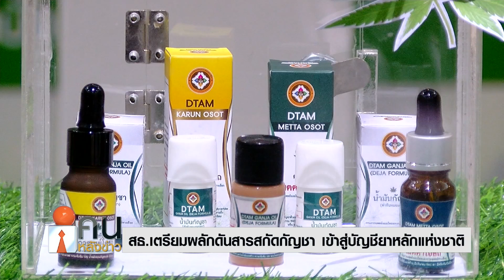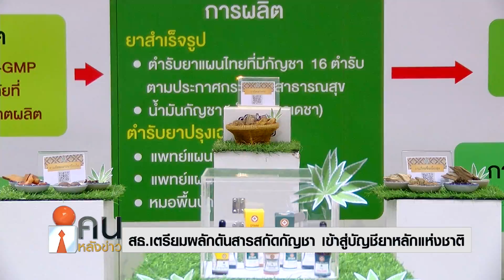สธ.เตรียมผลักดันสารสกัดกัญชา เข้าสู่บัญชียาหลักแห่งชาติ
รัฐมนตรีว่าการกระทรวงสาธารณสุข เตรียมผลัดดันสารสกัดกัญชา เข้าสู่บัญชียาหลักแห่งชาติ ช่วยลดภาระค่าใช้จ่ายทางการแพทย์ เพิ่มทางเลือกในการรักษา นายอนุทิน ชาญวีรกูล รองนายกรัฐมนตรีและรัฐมนตรีว่าการกระทรวงสาธารณสุข กล่าวถึงการพัฒนาศักยภาพผู้ประกอบการและสนับสนุนให้ผู้ประกอบการสามารถปลูกแปรรูปเฮมพ์ (กัญชง)เป็นผลิตภัณฑ์สุขภาพ ว่า ขณะนี้ทั่วโลกให้การยอมรับว่า สารสกัดจากกัญชา และกัญชงมีประโยชน์ทางการแพทย์

ดังนั้น รัฐบาลนี้จึงมีแนวคิดพัฒนากัญชา กัญชงให้เป็นพืชเศรษฐกิจ เปลี่ยนมุมมองและทัศนคติ จากพืชเสพติดเป็นพืชเศรษฐกิจ โดยให้เร่งศึกษาวิจัยและพัฒนาเทคโนโลยีการใช้กัญชา กัญชง ทางการแพทย์ ทางอุตสาหกรรม และผลิตเป็นผลิตภัณฑ์อื่น ๆ เพื่อสร้างรายได้ให้กับประชาชน แต่ต้องดำเนินการอย่างรัดกุมเพื่อไม่ให้เกิดผลกระทบทางสังคมตามที่กฎหมายบัญญัติไว้อย่างเคร่งครัดนายอนุทิน กล่าวว่า ขณะนี้ร่าง พ.ร.บ.ยาเสพติดให้โทษฉบับแก้ไข อยู่ในชั้นการพิจารณาของคณะกรรมการกฤษฎีกา ซึ่งร่างดังกล่าวออกมา โดยไม่มีความกดดันจากภาคการเมือง และเนื้อหาครอบคลุมการการอำนวยความสะดวกลดขั้นตอนการขออนุญาตและสามารถปลูกได้มากกว่า 6 ต้นที่เดิมพรรคของตนเสนอเอาไว้

และจากการหารือร่วมกับสำนักงานหลักประกันสุขภาพแห่งชาติ (สปสช.) ผลักดันให้สารสกัดจากกัญชาให้เข้าสู่บัญชียาหลักแห่งชาติ เพื่อเป็นเพิ่มทางเลือกในการรักษาโรค และลดค่าใช้จ่ายด้านสุขภาพ